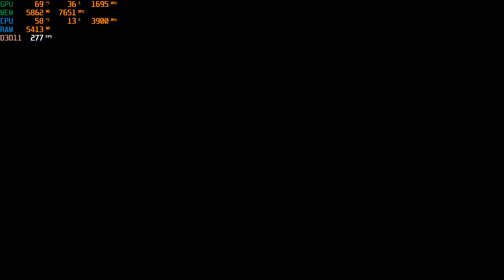Mafia II Definitive Edition - 4K MAX SETTINGS - RTX 2060 Super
System: R7 1700X 3.9GHz - MSI X370 Pro Carbon - MSI RTX 2060 Super - 16GB DDR4 T-Force NightHawk 3400mhz CL16 - 500GB WD Blue 3D SSD (OS) - 1TB Crucial MX500 M.2 - EVGA 750BQ - Acer ET322QU 75HZ 1440p

Mafia II  Definitive Edition - 4K MAX SETTINGS - RTX 2060 Super Frame-Rate Test (UPLOAD: 1440p 60fps )